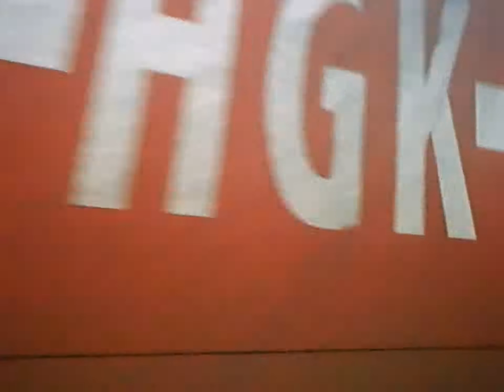Mit Volldampf nach Borkum (mit 41 360)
Am 16. Oktober 2010 fand die Sonderfahrt:  "Bahn - Schiff - Meer! MIt Volldampf nach Borkum" statt. Organisiert war es von Zugtouren.de .
Zuglok von Koblenz bis Oberhausen und dann bis Emden als Schublok war die E-Lok 185 587. Von Oberhausen bis Emden war die Zuglok die Güterzugdampflok 41 360 der Dampfloktradition Oberhausen.
Der Zug bestand aus verschiedenen Abteilwagen und dem Rheingold Panoramawagen. Mit einem Bus geht es zum Borkumkai und mit dem Katermaran weiter zum Borkumer Hafen. Dann bringen uns die Dieselloks Aurich und Münster der Borkumer Kleinbahn uns in das Zentrum von Borkum.
Dort sehen wir die Dampflok Borkum wie sie die historischen Wagen rangiert.
 Dann geht es durch die Nacht wieder zurück.